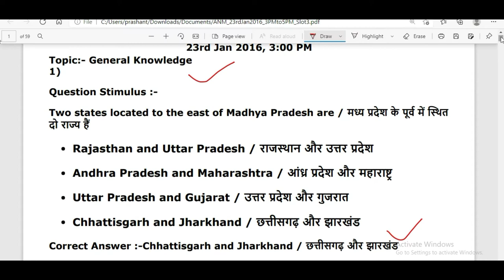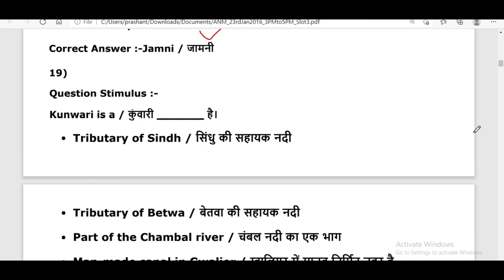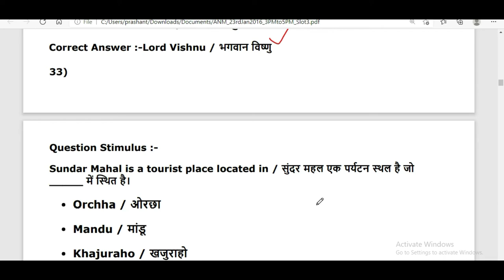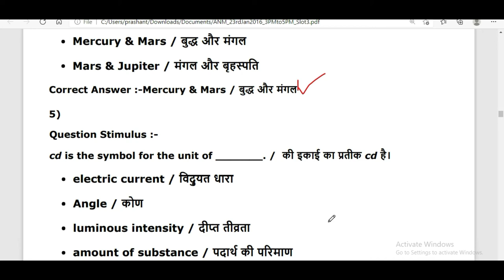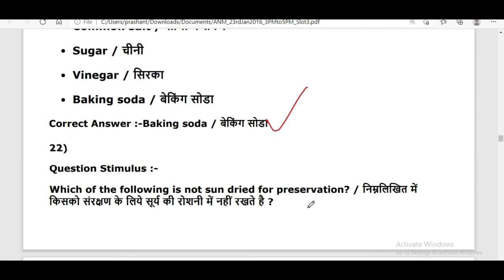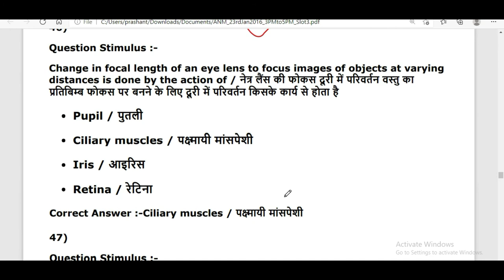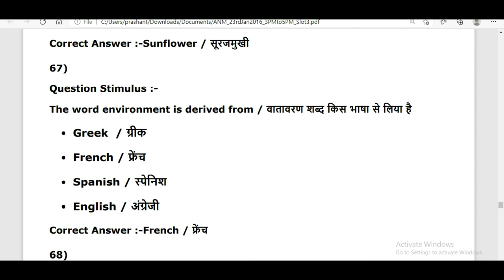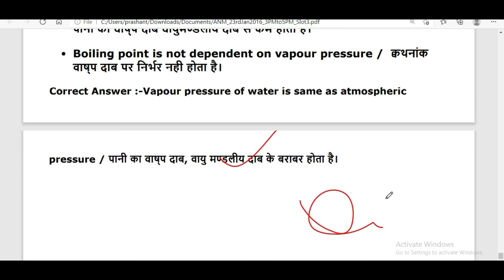ANM TST Previous year paper |ANMTST EXAM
anmtst previous year paper for upcoming exam.follow me-

Books link for buy-
ANMTST Mahila Bahu Uddeshya Swasthya Karyakarta -
Arihant publication

samany vigyaan lucent pulication-(english )

samany vigyaan in hindi lucent

MP GK-Arihant pulication

Madhya Pradesh - Ek Samgrah Adhyann

mp gk objective -punekar publications

mp gk -prabhat publications